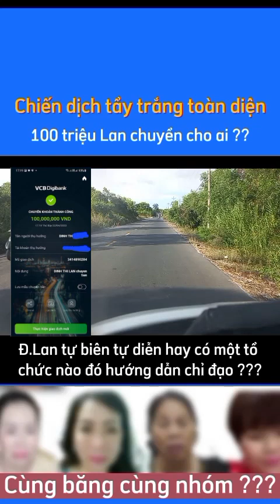Đ.Lan | Chiến dịch tẩy trắng P1 | NPH | Nhành Trúc Miền Đông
Nhành Trúc Miền Đông